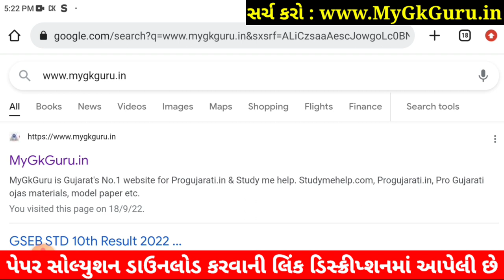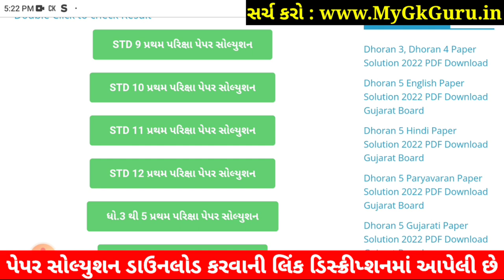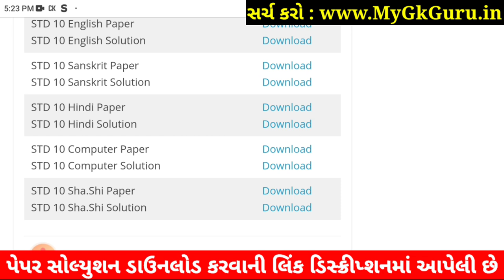STD 10 Sharirik Shikshan Paper Solution 2022 80 Marks, Dhoran 10 PT Paper Solution 2022 STD 10 P.T